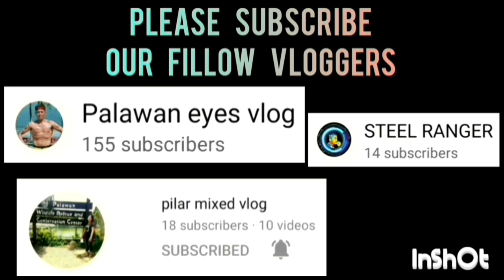G-YADS VS BASIC GAME HIGHLIGHTS | UNDER 15 CATEGORY | JULY 11,2023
G-YADS VS BASIC GAME HIGHLIGHTS | UNDER 15 CATEGORY CHAMPIONSHIP GAME 2 | INAGAWAN BASKETBALL LEAGUE 2023 AT BRGY. INAGAWAN BASKETBALL COURT, PPC | JULY 11,2023